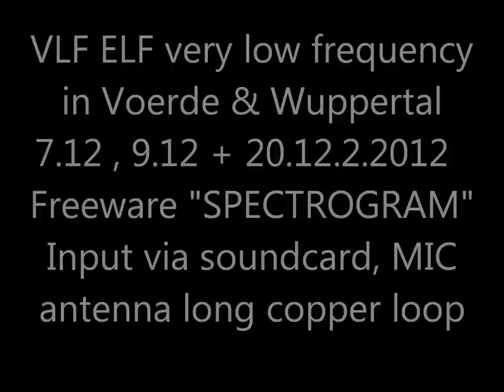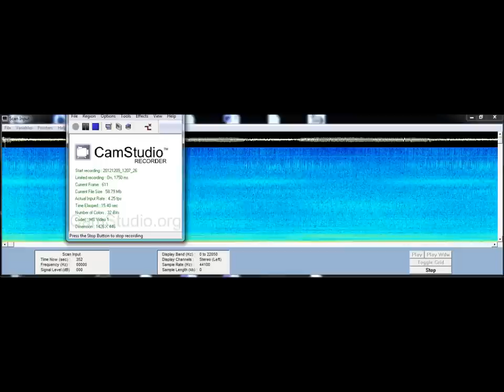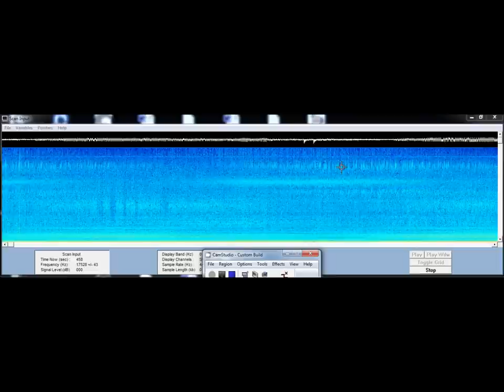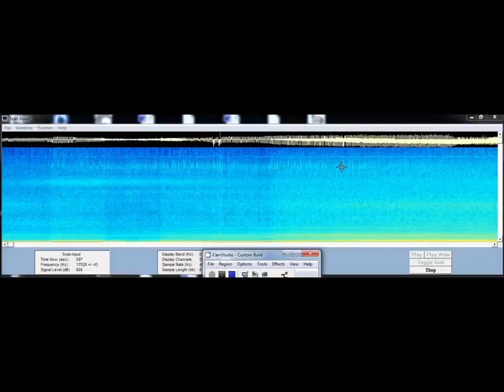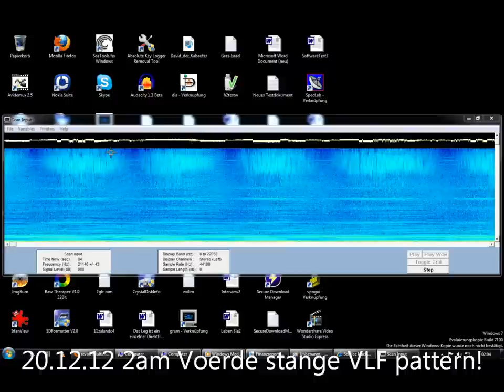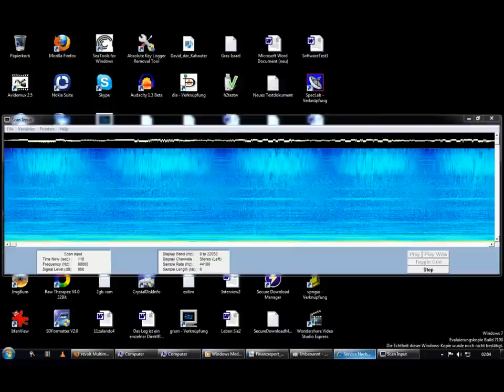7.12 9.12 20.12.2012 Spectrogram ELF VLF Very Low Frequency Visualisation Voerde Wuppertal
7.12, 9.12, 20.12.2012, Spectrogram, ELF, VLF, Very Low Frequency, Visualisation, Voerde, Wuppertal, haarp, mindcontrol, directed energy, scalar, skalarwellen, DUMBS, nwo, frame antenna, Rahmenantenne